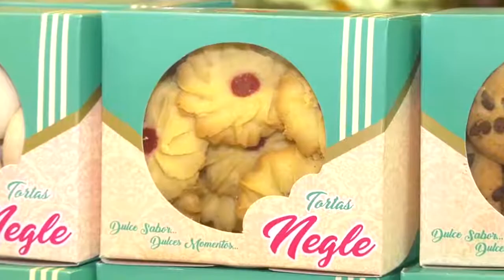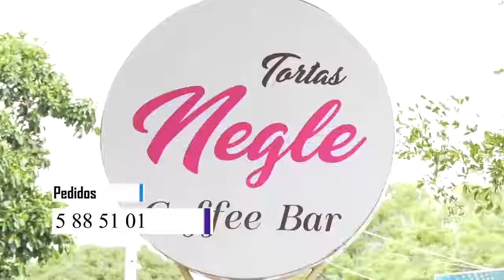CIUDADANIA INCONFORME CON SEÑALES REGULATORIAS DE TRANSITO EN CALLES DE VALLEDUPAR